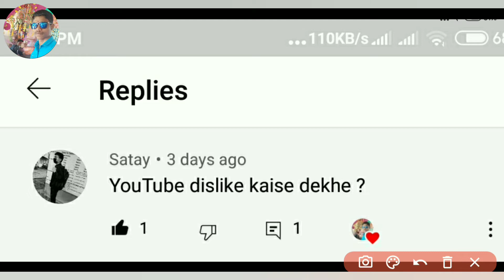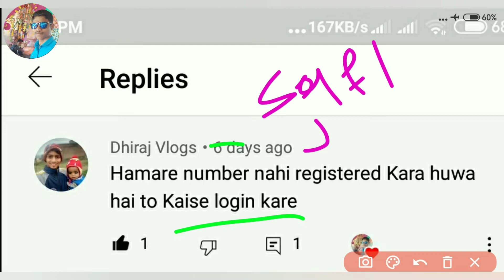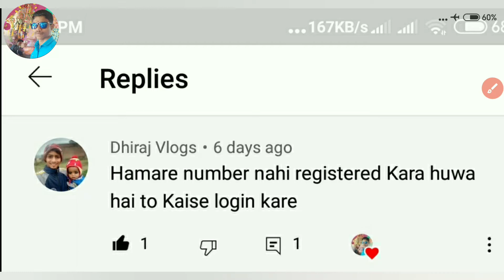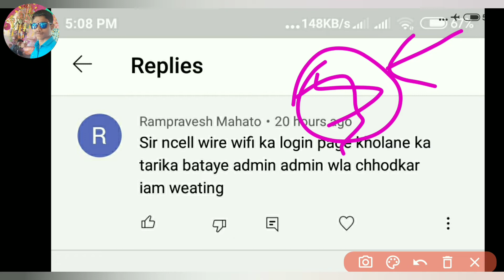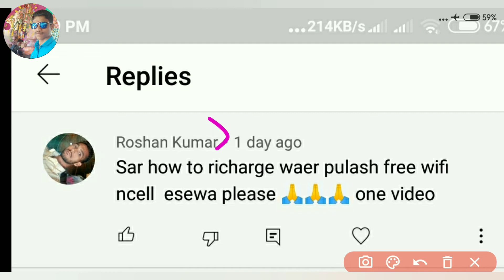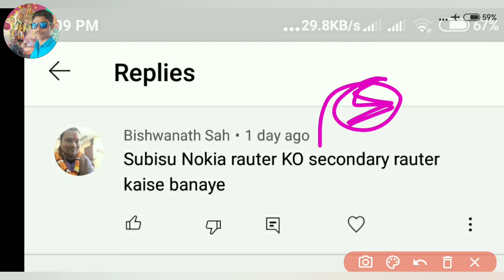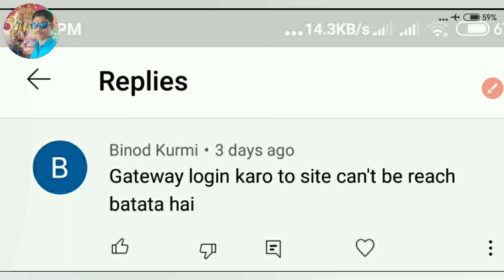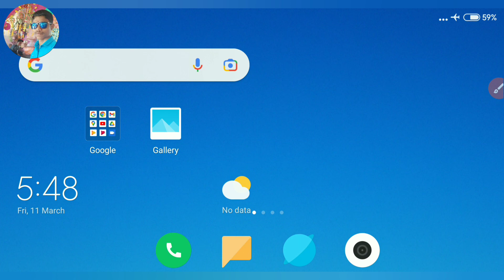Subisu Nokia WiFi Router Ko Secondary Router Kaise Banaye 2022 || AdminGpon Login Problem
Subisu Nokia WiFi Router Ko Secondary Router Kaise Banaye 2022 || Nokia WiFi Router Convert Secondary Router
__-_ 💞💞 Hii Friends ham aaj janenge ki Subisu Nokia WiFi Router ko secondary router kaise Banaye or bhi questions ke bare me,To friends aap sabhi ye video jarur se dekhna o bhi bina skip kiye aur video ko like, share kardena and comment me likhna ki video kaisa laga.

👉 Cover Topics
Nokia WiFi Router ko secondary router kaise Banaye
Nokia WiFi Router Home Gateway page can't be reached problem
Nokia WiFi Router Home Gateway Login problem
Qna video Friday Santosh Parwana Official
Secondary router convert Nokia WiFi Router
Nokia WiFi Router problem
Subisu Nokia WiFi Router qna video